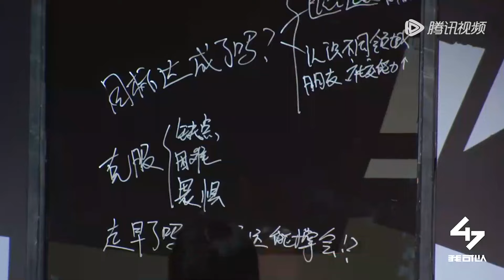谁说女子不如男？“金刚芭比”沈雅洁为健美职业正名 10分钟带你领略女性的力量！《我可以47》 Crush Over 2023 SPECIAL